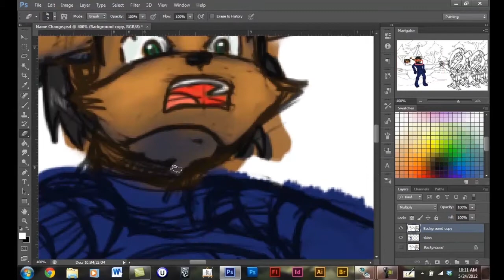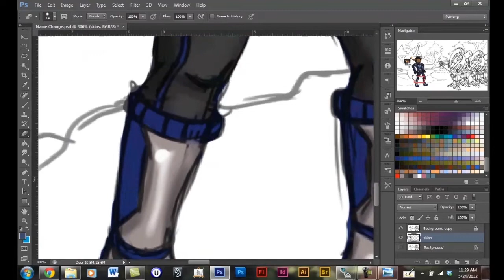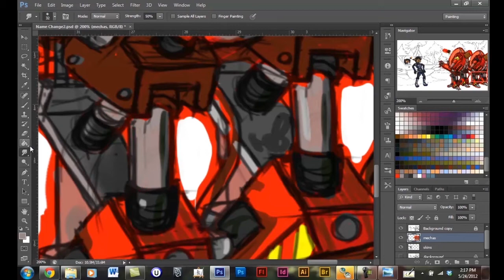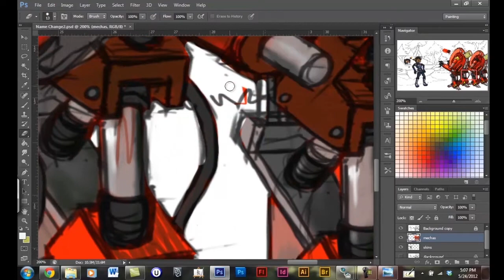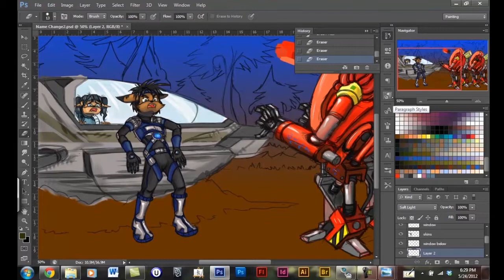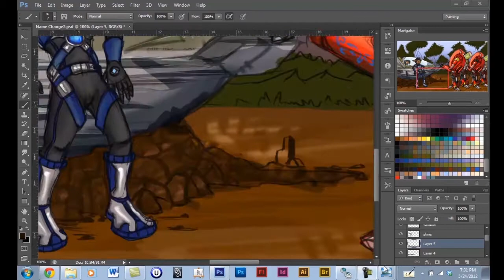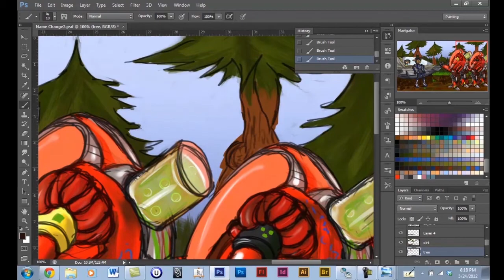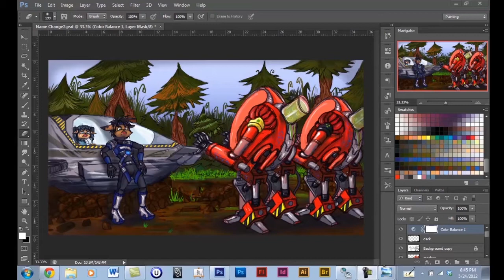Nathan Quasar Defender of the Stars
This is a painting I made for a story I have been writing for my 8yr nephew to build up his reading and comprehension skills.  The name of the character is Nathan Quasar and is little sister Lena Quasar.  My nephew feel in love with the story and it is now at 6 chapters long and I am thinking about publishing the story for kids to read and build their skills also.  But I am horrible better make that a terrible writer and at best a decent artist so yeah not really going to happen with the publishing thing.

All respects to the creators of the music:
The Immediate: Onward to Freedom
The Immediate: Reluctant Warrior
Best Of Composer Erik Ekholm:  Magnum Opus (feat. Rojin)

All respects to the reference concept art and tutorials I used, thank you, you are wonder artist.

Art belongs to me Shayla M. Kelly